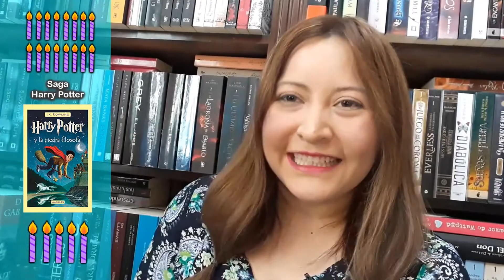32 Años / 32 Libros y Sagas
Hola como pueden ver decidí hacer este video, porque justamente hoy 17 de Marzo cumplo 32 años. Este es un video que he visto en otros canales de BookTube donde según la edad que cumplas tienes que mencionar la misma cantidad de los libros y fue el video que más me llamó la atención, así que aquí se los dejo 😉.

Facebook: VEL viviendo Entre Letras